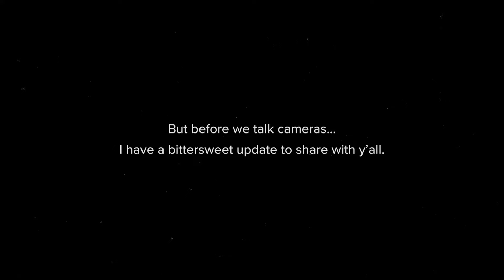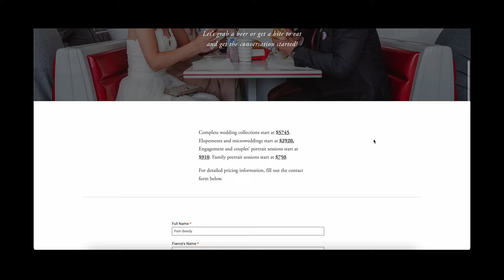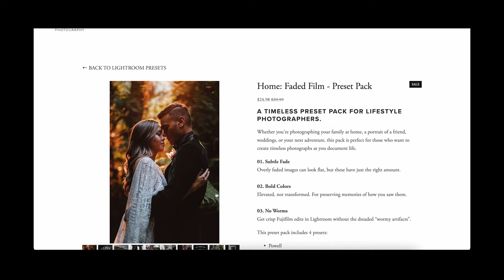A Difficult Decision: Saying Goodbye to the Fujifilm Ambassador Program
After a lot of reflection, I've made a very difficult decision. And I'm sharing that big news with you all about my future with Fujifilm. Plus, get a sneak peek at my camera lineup for 2023 and find out about the new tools I'll be featuring on the channel on incoming content.

My Favorite platform with a huge variety of songs + SFX and unlimited licenses.

2x Fujifilm X-T3
Fujinon 10-24 f4
Fujinon 16mm 1.4
Fujinon 18mm 1.4
Fujinon 35mm 1.4
Fujinon 50mm 1.0
Fujinon 50-140 f2.8
Fujifilm 16mm Maco Extension Tube
On-Camera Flash
Off-Camera Flash

💯 My Top Camera Recommendation for Beginner Photographers
Fujifilm X-S10 w/ 18-55mm Lens
Fujifilm X-E4 w/ 27mm 2.8 Pancake

Other Fuji-X Gear
My everyday camera
My favorite compact everyday lens, Fujinon 18mm 2:
My favorite compact portrait lens, Fujinon 35mm 2:

🎥 My Youtube Video Kit
Fujifilm X-S10
Fujinon 18mm 1.4
Rode VideoMicro
Rode PodMic
ANDYCINE A6 Plus 4K Monitor
Manfrotto Tripod + Fluid Head